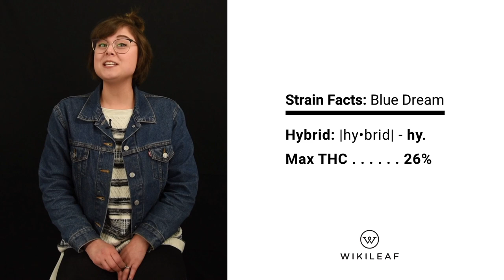Blue Dream | Strain Spotlight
Learn about the cannabis strain Blue Dream and find out what the Wikileaf community and Chanel White have to say about it!

Who is Chanel White?